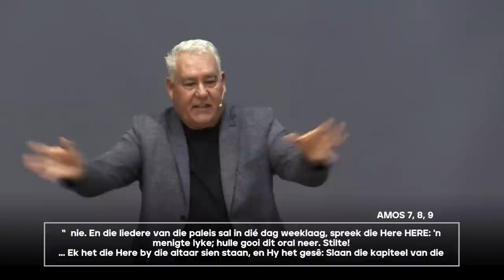Amos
3 Oktober 2021 AANDDIENS met Ps. Raymond Lombard